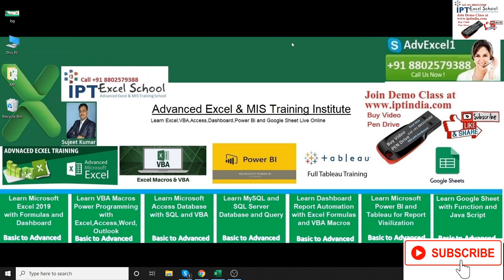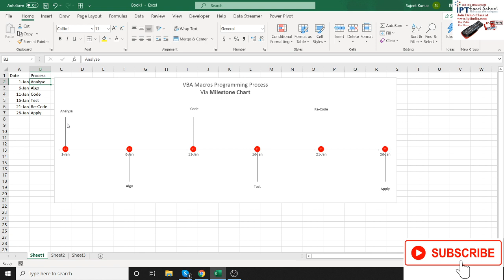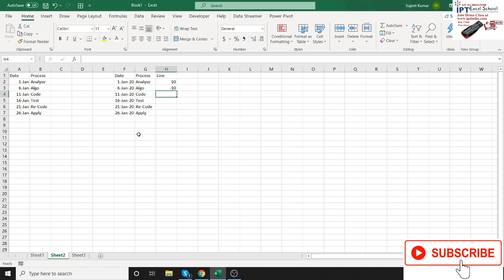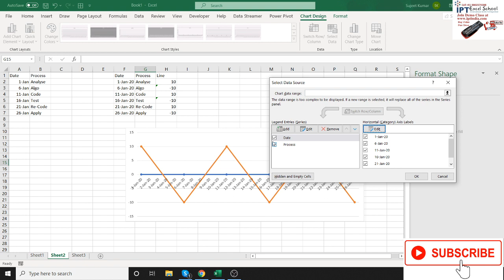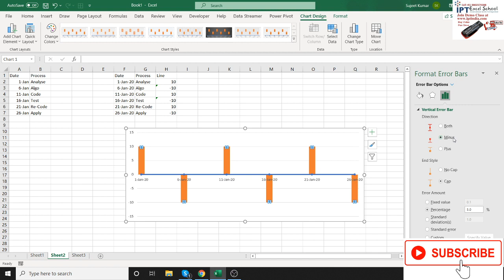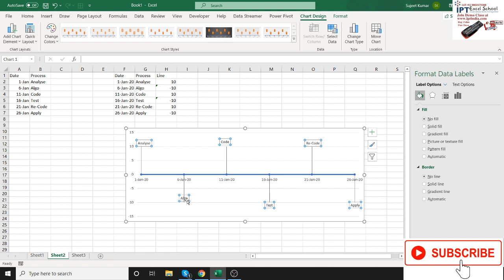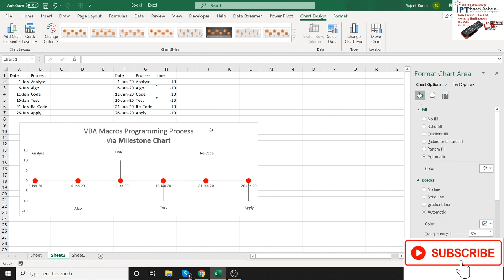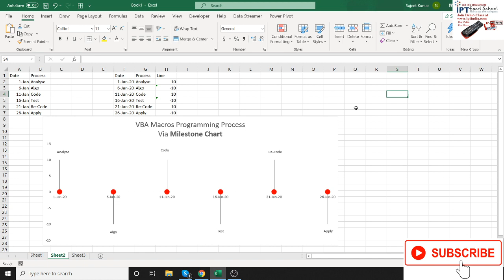Milestone Chart - in Excel Dashboard Classes - Excel 2019 / 2016 / 365